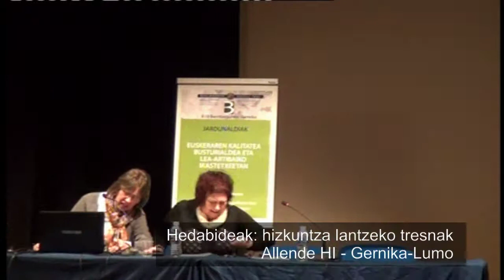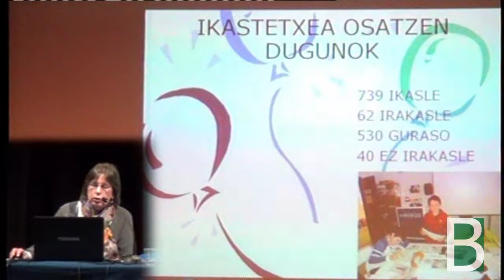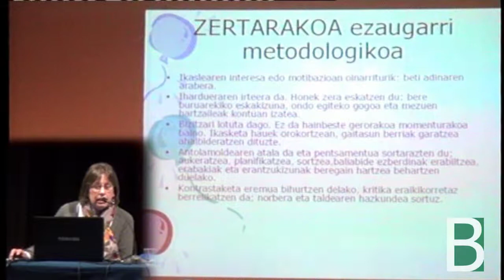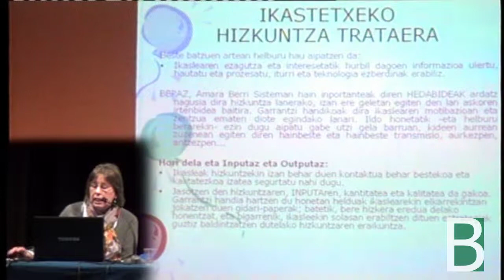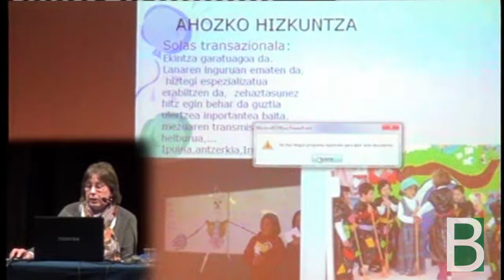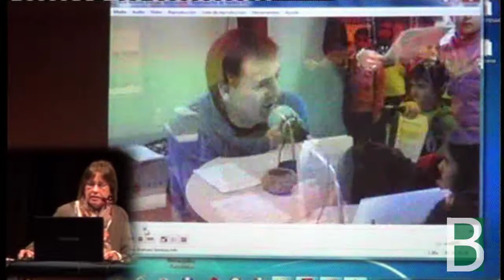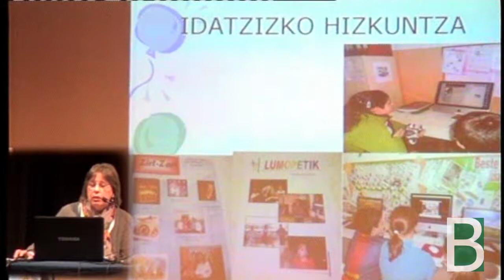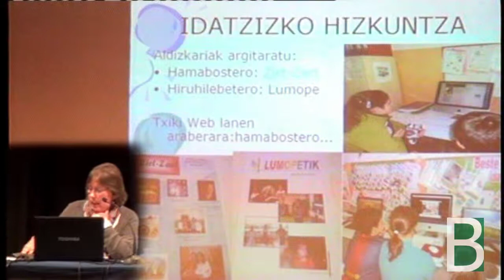Allende HI hedabideak hizkuntza lantzeko tresnak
Gernika-Lumoko Allende HI aurkezten du "Hedabideak: hizkuntza lantzeko tresnak" Euskeraren Kalitatea Busturialdea eta Lea-Artibaiko Ikastetxeetan jardunaldietan Gernikako B10-ak antolatuta, Berritzegune Nagusiak ekoiztutako material multimedia.